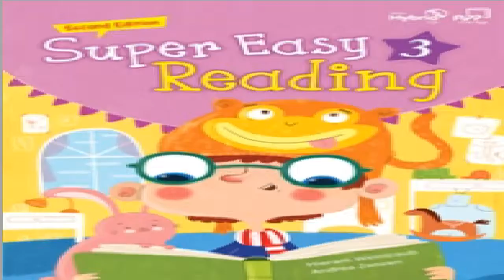Unit 15 Chant In my room